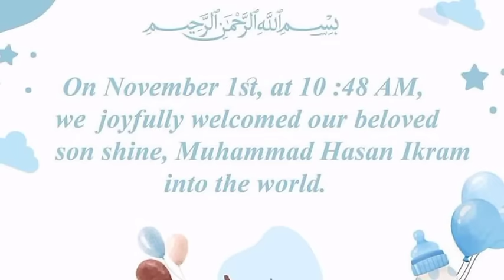Minal Khan Decorated Whole Hospital For Her Son Hasan Ikram Welcome